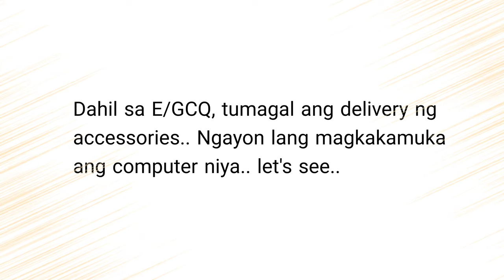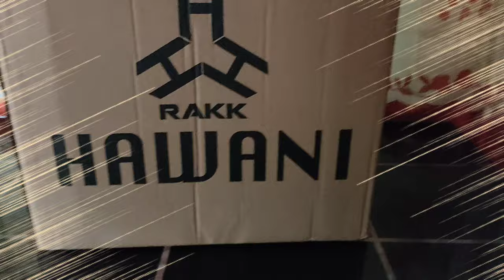PC Building from Scratch | Part 2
Unit was fully set up 2 wks ago but I was lazy to upload. Finally, here it is. Enjoy brother dear!